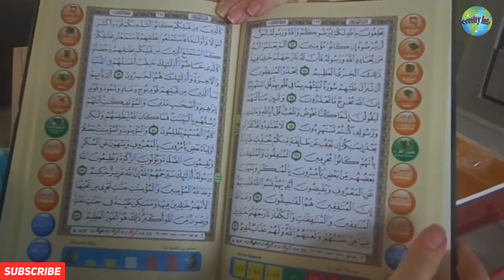ইরাকঃ প্রাচীন ব্যাবিলন সভ্যতাগুলোর জন্মস্থান যে দেশে | Country Info Iraq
Country Info Series, Video - 08

Iraq has a coastline measuring 58 km (36 miles) on the northern Persian Gulf and encompasses the Mesopotamian Alluvial Plain, the northwestern end of the Zagros mountain range, and the eastern part of the Syrian Desert. Two major rivers, the Tigris and Euphrates, run south through Iraq and into the Shatt al-Arab near the Persian Gulf. These rivers provide Iraq with significant amounts of fertile land. The region between the Tigris and Euphrates rivers, historically known as Mesopotamia, is often referred to as the cradle of civilization. It was here that mankind first began to read, write, create laws and live in cities under an organized government—notably Uruk, from which "Iraq" is derived. The area has been home to successive civilizations since the 6th millennium BC. Iraq was the center of the Akkadian, Sumerian, Assyrian and Babylonian empires. It was also part of the Median, Achaemenid, Hellenistic, Parthian, Sassanid, Roman, Rashidun, Umayyad, Abbasid, Ayyubid, Seljuk, Mongol, Timurid, Safavid, Afsharid, and Ottoman empires.

ইরাক, সরকারিভাবে ইরাক প্রজাতন্ত্র, একটি মধ্যপ্রাচ্যের রাষ্ট্র। বাগদাদ ইরাকের রাজধানী। ইরাকের দক্ষিণে কুয়েত এবং সৌদি আরব, পশ্চিমে জর্ডান, উত্তর-পশ্চিমে সিরিয়া, উত্তরে তুরস্ক এবং পূর্বে ইরান অবস্থিত।

ইরাক বিশ্বের প্রাচীনতম সভ্যতা মেসোপটেমিয়ার জন্য সারা বিশ্বের বুকে গৌরবে মহীয়ান। টাইগ্রিস ও ইউফ্রেটিস (দজলা ও ফোরাত) নদীদ্বয়কে কেন্দ্র করে খ্রিস্টপূর্ব ৬০০০ বছর আগে গড়ে ওঠে এ সভ্যতা। বর্তমান আরব বিশ্বের ইরান, কুয়েত, তুরস্ক, সিরিয়া, জর্ডান, কুয়েত প্রভৃতি দেশের অংশবিশেষ এর অন্তর্ভুক্ত ছিল। প্রাক্তন সুমেরীয়, অ্যাসেরীয়, ব্যাবিলনীয় ও ক্যালডীয় সভ্যতা বৃহত্তর মেসোপটেমীয় সভ্যতারই বিভিন্ন পর্যায়। তবে বিশ্বব্যাপী মেসোপটেমীয় সভ্যতার কারণে ইরাকের মহিমা বর্তমান বিশ্বব্যবস্থায় অনেকটাই ম্রিয়মাণ। কারণ একদিকে রয়েছে ইরাকের বর্তমান দুর্বল অর্থনৈতিক কাঠামো, অন্যদিকে আল কায়েদা, আইএস সহ নানা জঙ্গিবাদী ও পরাশক্তি সমর্থনপুষ্ট নানা সরকার বিদ্রোহী গেরিলাগোষ্ঠীর অভ্যুদ্যয়। নব্বইয়ের দশক থেকেই মার্কিন যুক্তরাষ্ট্রের সঙ্গে বৈরিতার মাধ্যমেই মূলত দেশটির রাজনৈতিক স্থবিরতা শুরু হয়। ১৯৯০ সালে সাদ্দাম হোসেনের নেতৃত্বাধীন ইরাক কুয়েতে আগ্রাসন চালায় এবং কুয়েতকে ইরাকের ১৯তম প্রদেশ ঘোষণা করে। ইরাকের দখলদারি থেকে কুয়েতকে মুক্ত করার লক্ষ্যে মার্কিন নেতৃত্বে বহুজাতিক বাহিনী ইরাকের বিরুদ্ধে ২রা আগস্ট ১৯৯০ থেকে ২৮ ফেব্রুয়ারি ১৯৯১ সাল পর্যন্ত 'অপারেশন ডেজার্ট স্ট্রম' নামক অপারেশন পরিচালনা করে। এটি প্রথম উপসাগরীয় যুদ্ধ নামেও পরিচিত। এর প্রায় এক দশক পর ইরাকে মারাত্নক বিধ্বংসী পারমাণবিক অস্ত্রের মজুদ রয়েছে এ কারণ দর্শিয়ে ইরাকে সন্ত্রাস বিরোধী যুদ্ধের অংশ হিসেবে অভিযান পরিচালনা করে মার্কিন ও ইংরেজ যৌথ বাহিনী।

ইতিহাসে এ ঘটনা দ্বিতীয় উপসাগরীয় যুদ্ধ নামে পরিচির। এছাড়া মার্কিন বাহিনী ইরাকের তৎকালীন রাষ্ট্রপতি সাদ্দাম হোসেনকে গ্রেপ্তারের উদ্দেশ্যে ২০০৩ সালের ১৩ ডিসেম্বর 'অপারেশন রেড ডন' নামক আরেকটি অপারেশনও পরিচালনা করে। এভাবে গত কয়েক দশকে বিভিন্ন অস্থিরতা ও যুদ্ধের কারণে ইরাকের অর্থনৈতিক ও রাজনৈতিক ব্যবস্থায় দুর্দশা নেমে আসে। সাম্প্রতিকতম সময়ে আইএসআইএল (ইসলামিক স্টেটস ইন ইরাক অ্যান্ড লেভান্তে) নামক সন্ত্রাসী সংগঠন ইরাকের ভূমিতে গঠিত হয় এবং মসুলসহ বিভিন্ন গুরুত্বপূর্ণ নগরীতে শক্তিশালী ঘাঁটি গড়ে তোলে। এছাড়া দেশটির উত্তর সীমান্তবর্তী কুর্দিস্তান প্রদেশের বিচ্ছিন্নতাবাদ সমস্যাও ইরাকের রাজনীতিতে গুরুত্বপূর্ণ। বর্তমানে ইরাকের অভ্যন্তরীণ রাজনৈতিক অস্থিতিশীলতা এবং দুর্বল সরকার ও রাষ্ট্রব্যবস্থার কারণে বিশ্ব রাজনীতিতে দেশটির গুরুত্ব ক্রমশ হ্রাস পাচ্ছে।